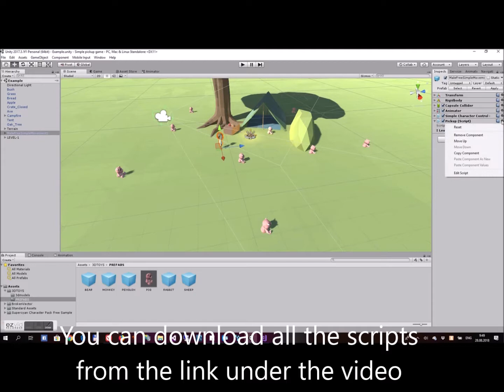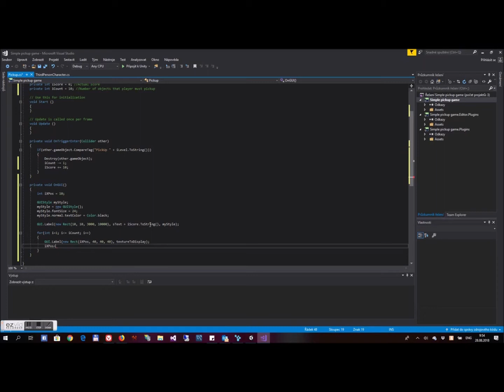Simple pickup game in unity - PART 5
How to Create Very simple pickup game in Unity